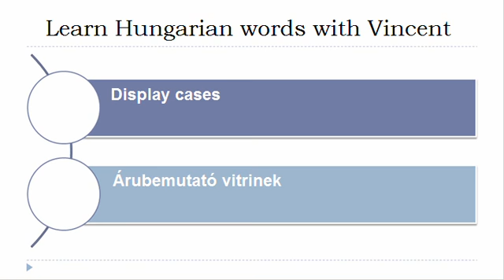Learn Hungarian = Vocabulary = Shop furniture